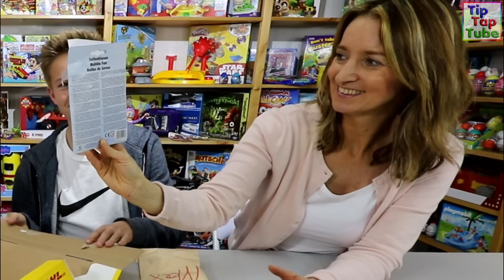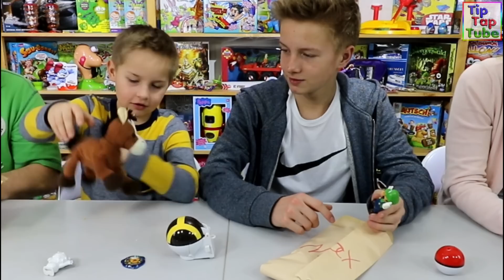OMG! DAS WURDE UNS GESCHENKT | TipTapTube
UNGLAUBLICH tolle Geschenke im Paket von Finn! Vielen Dank Finn :-) Ash und Max

Ausrüstung
► Kameras:
► Stative:
Amazon Basics
► Beleuchtung:
Studio Leuchten 5500K
► Videobearbeitung:
Magix Video Deluxe 2017